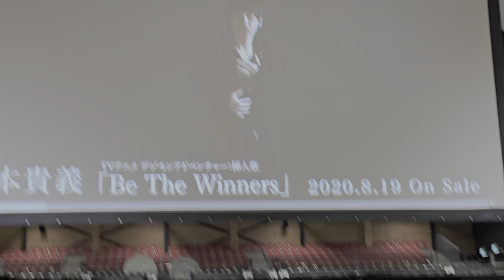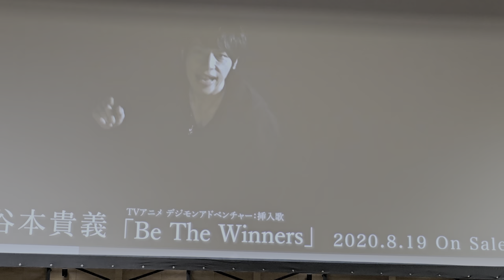Takayoshi Tanimoto ARMAGEDDON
Japanese pop sensation Takayoshi Tanimoto as he dazzles fans at the ARMAGEDDON Expo Tauranga!
In this captivating video, immerse yourself in the euphoric atmosphere as Tanimoto-san ignites the stage with his unparalleled talent and infectious energy.From his chart-topping hits to beloved anime theme songs,
 Tanimoto-san delivers a performance like no other, leaving the audience in awe of his vocal prowess and charismatic presence. Join us as we witness the magic unfold, capturing every electrifying moment of his unforgettable show.